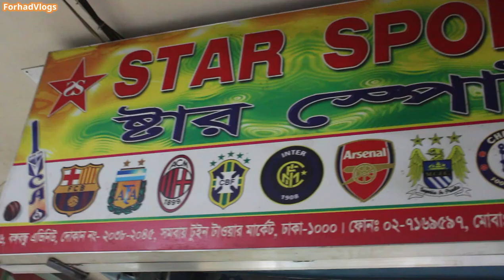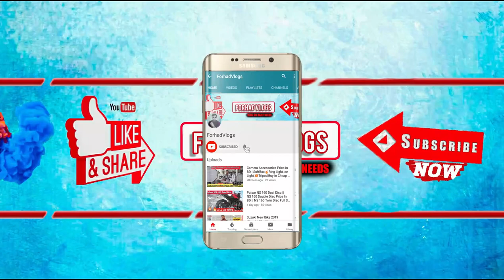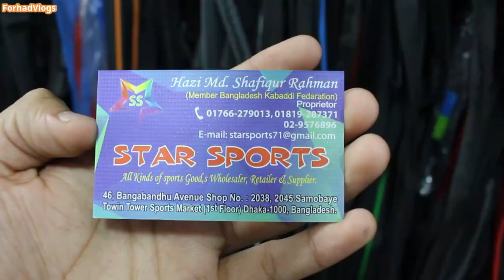পাইকারি দামে Badminton Racket কিনুন 🏸 Badminton Racket Wholesale Market Dhaka 2019🔥Yonex 350 Tk !!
পাইকারি দামে Badminton Racket কিনুন 🏸 Badminton Racket Wholesale Market Dhaka 2019🔥Yonex only 350 Tk !

৪৬,বঙ্গবন্ধু এভিনিউ, শপ-২০৩৮,২০৪৫ সমবায় টুইন টাওয়ার স্পোর্টস মার্কেট(১ম ফ্লোর) ঢাকা-১০০০

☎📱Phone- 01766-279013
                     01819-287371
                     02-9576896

👉Pulsar NS 160 Dual Disc || NS 160 Double Disc Price In BD || NS 160 Twin Disc Full Specification

👉Best Place To Buy Sound Box In Dhaka 🔊 Wholesale Speaker Market 🔥 Buy Sound Box In Cheap Price